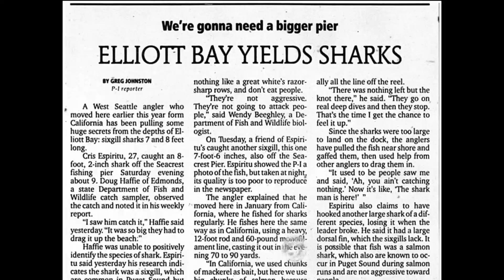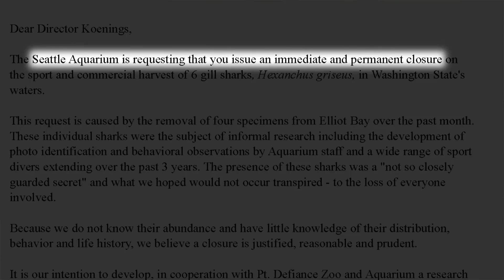The Biggest Threat to Sixgill Sharks Was Local Fishermen | Mystery Sharks of Seattle | Cascade PBS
Revisit the 2017 National Edward R. Murrow Award Winner for Best Documentary, Mystery Sharks of Seattle.

Local fishermen became a big threat to sixgill sharks in Puget Sound, as dozens were being caught off piers around Seattle. Scientists, divers, and journalists all worked to find a solution to what could have been a devastating problem.